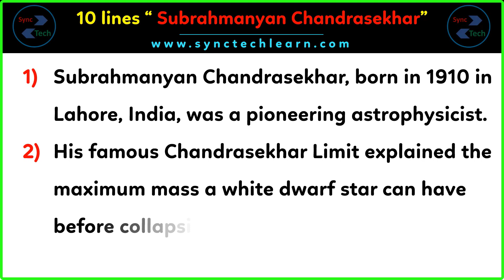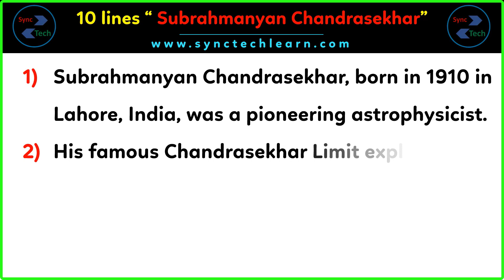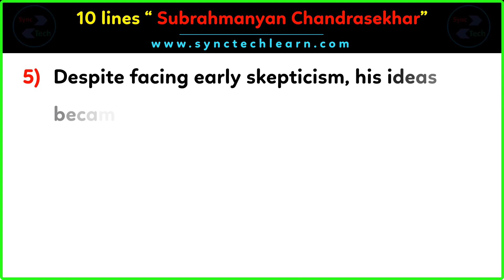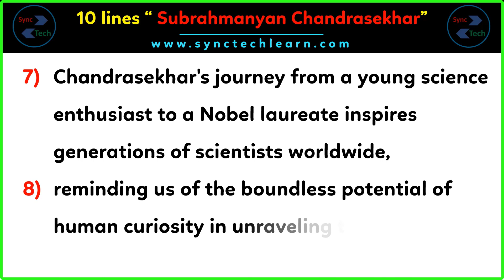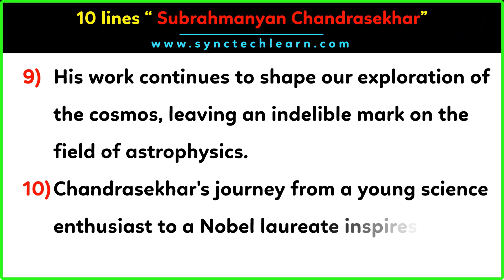10 lines about Subrahmanyan Chandrasekhar | The Genius: Subrahmanyan Chandrasekhar in 10 Lines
10 lines about Subrahmanyan Chandrasekhar | The Genius: Subrahmanyan Chandrasekhar in 10 Lines

✅About Video
 Dive into the remarkable life and achievements of Subrahmanyan Chandrasekhar in this concise video. Discover the essence of his groundbreaking contributions to astrophysics, condensed matter physics, and his Nobel Prize-winning work on the fate of stars. Join us as we unravel the brilliance of this legendary scientist in just 10 lines. Whether you need a short essay or a few quick facts about Subrahmanyan Chandrasekhar, this video has you covered.